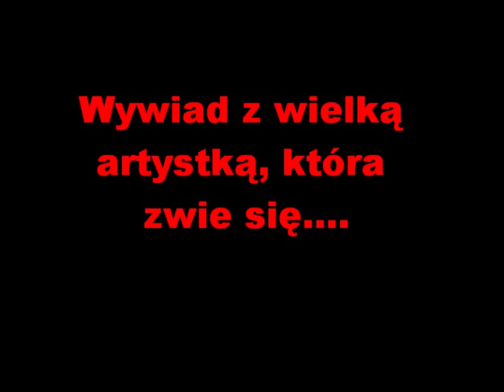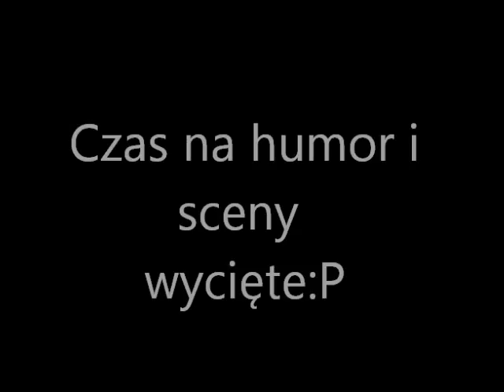Reportaż na polski